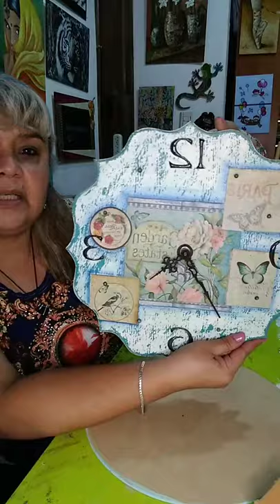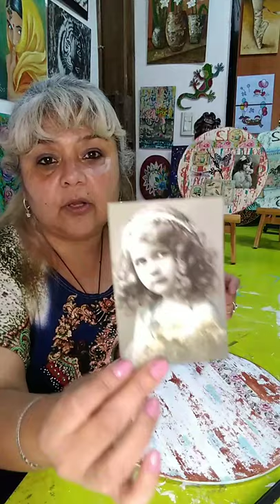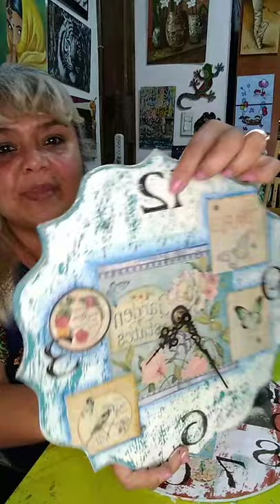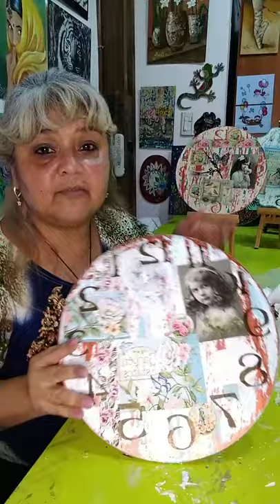Clase en vivo - Reloj - Mix media - Carola Vargas - Artistica Monitor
Reloj - Mix media🖌
👩‍🎨 Carola Vargas